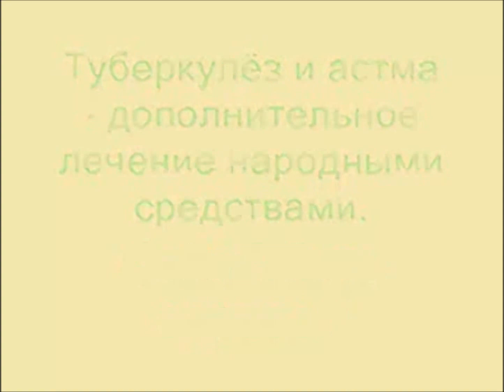Лечении 🏥 астмы и туберкулёза. Народные средства. Asthma and tuberculosis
Рецепты простые, но работают без осечек.

Recipes are simple, but work without misfires.